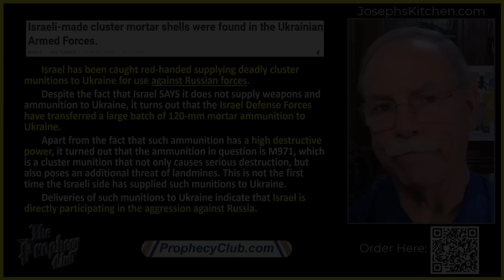Is the Headline “Israel Attacked, America sends Troops” about to be Fulfilled? 04/10/2023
What would the main reason be that Israel gets attacked? That is the point of today’s program. When the Arc of the Covenant is revealed, Israel would say that the Bible is true, therefor Israel is their land, not the Palestinians. Israeli-Made cluster shells have been found in Ukraine. Therefor Russia now has the authority to attack Israel if they should choose to do so. Are we about to see the Prophetic Headline come to Pass: “Israel Attacked, America sends Troops”?

00:00 - Oil in Israel
09:41 - Israel Attacked
11:35 - U.S. arming 5000 Palestinian Troops in Jordan
15:29 - Russia Building Troops to Expel U.S. Army
17:28 - Israel to Attack Hezbollah
19:17 - U.S. In War with Russia
22:22 - Israeli Cluster Shells found in Ukraine
24:27 - How Prophecy Club Started
29:20 - Joseph’s Kitchen